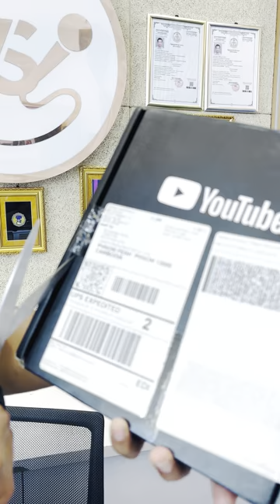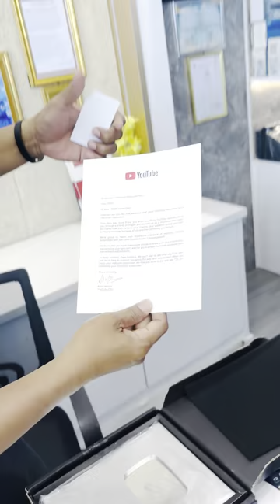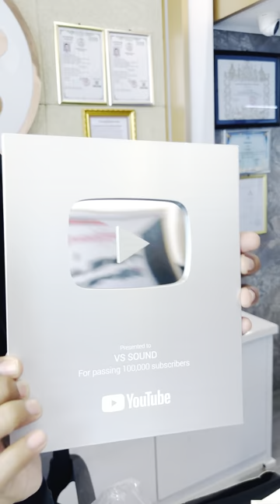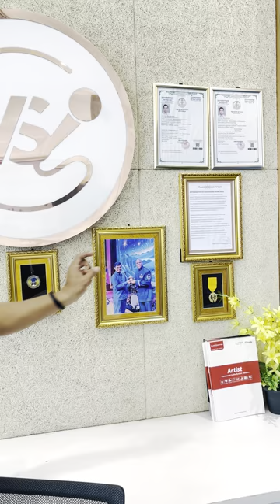Thanks Certificate for a YouTube reward/VSSOUND